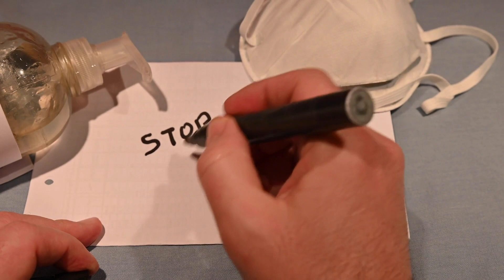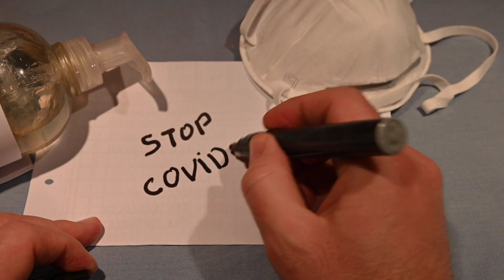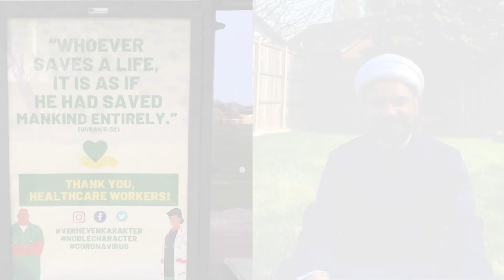Is staying at home during Covid19 isolation worship of God?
Bored and tired of isolation during Covid19 crisis? Is your staying at home ibada of God? Find out as Sheikh Mohammed Al-Hilli explains.